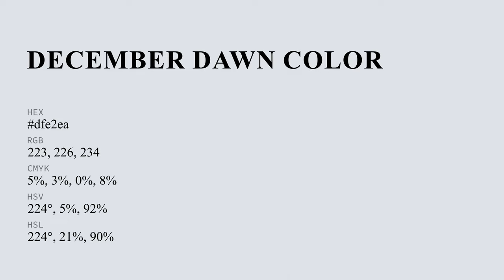December Dawn color dfe2ea hex color - Blue color - Warm color dfe2ea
What color is December Dawn ? dfe2ea hex color - Blue color - Warm color dfe2ea

Hex dfe2ea Color Code is also known as December Dawn color.

Hex dfe2ea Color code in RGB color code model is created after adding 87.45% red color, 88.63% green color and 91.76% blue color.
Hex dfe2ea Color code in CMYK color (process color) code model is generated after subtraction of 4% cyan, 3% magenta, 0% yellow and 8% black.